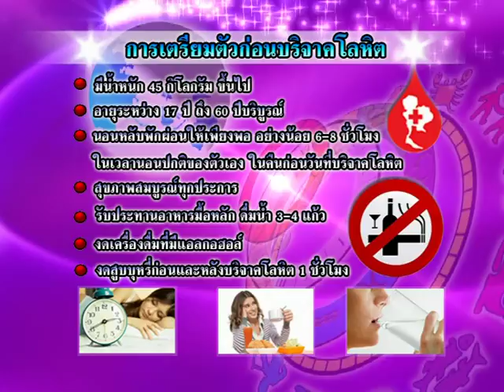รายการเปิดดวง 12 ราศี | 30/03/60 | EP 1/4